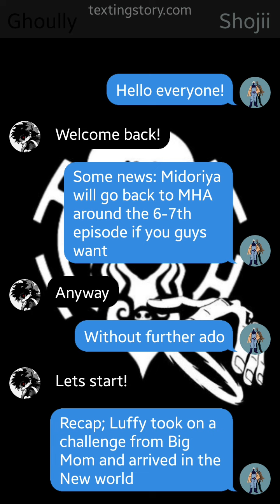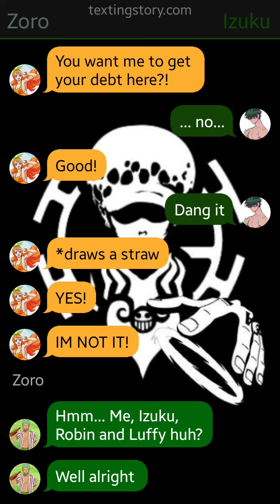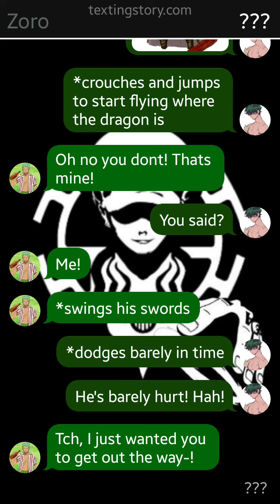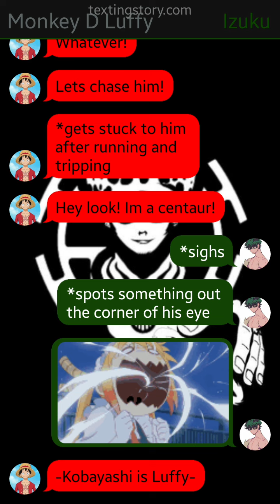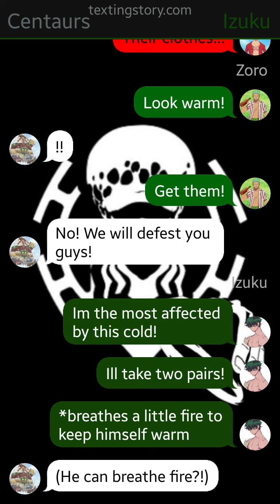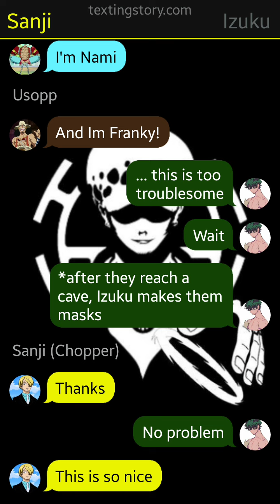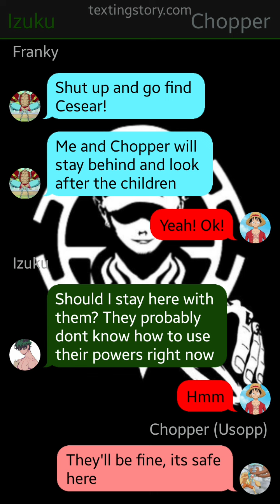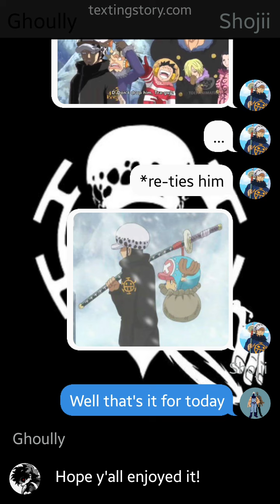Quirkless Deku in the One Piece world // Episode 2